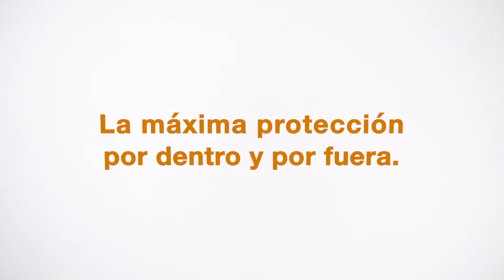♻️ El sistema de embalaje más sostenible para tu negocio online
🤲 Capsa 2in1® Fasfil es nuestro sistema de embalaje eco-friendly que rellenará espacios dentro del embalaje, sujetándolo y protegiéndolo.

En el video te explicamos cómo funciona la máquina 👆👆